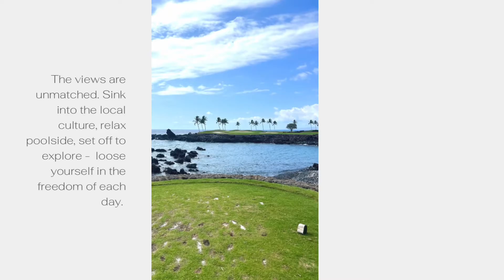TR Luxury Travel visits Mauna Lani, an Auberge Resort Collection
Take us back to @maunalaniauberge They were recently featured in the Forbes Article “Mauna Lani: An Emotional Journey Inside Auberge’s Stunning Big Island Retreat” and we love the way they captured the energy of this property. It was such a special visit for us and we have had the happiest of clients each and every time.

They have some fantastic promos, reach out and we will vip your stay!

Our clients receive:
✨ One Category Upgrade on arrival, subject to availability (upgrade is from room to room or suite to suite, upgrade does not apply to specialty one of a kind suites or residences)
✨ Daily Breakfast Credit for up to two guests per bedroom (value of $80 USD per bedroom, per day) in HaLani Restaurant
✨ $100 USD equivalent Resort or Hotel credit utilized during stay (not combinable, not valid on room rate, no cash value if not redeemed in full)
✨ Early Check-In / Late Check-Out, subject to availability
Complimentary Wi-Fi

Current Promotions
✨ Experience More (4th night free + $250 resort credit on rooms OR $500 on suites) now through January 7, 2023.  Kindly note the blackout period between December 22-29.

✨ January 8, 2023 and onwards, we have the 5th night free available.